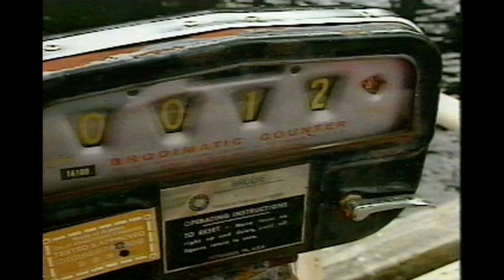Run To The Midnight Sun - by Dan Greenwood